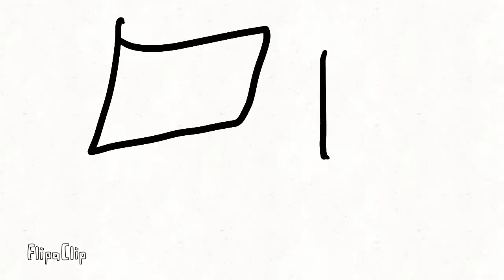GAMER L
first time with a bette